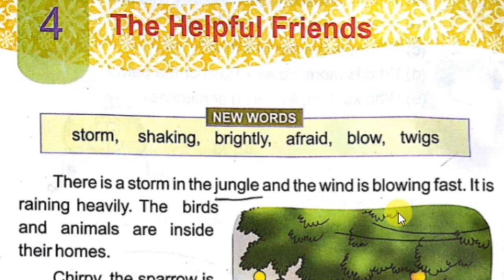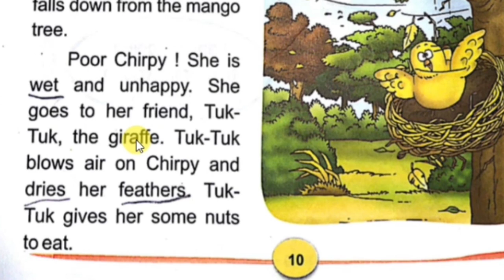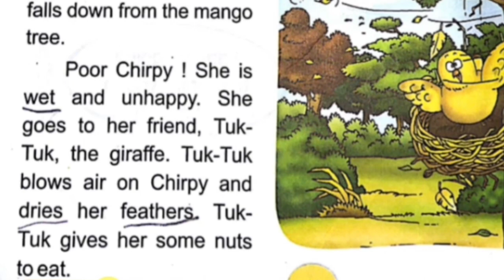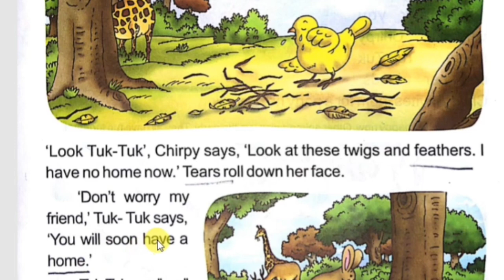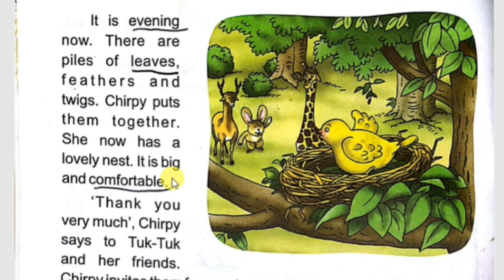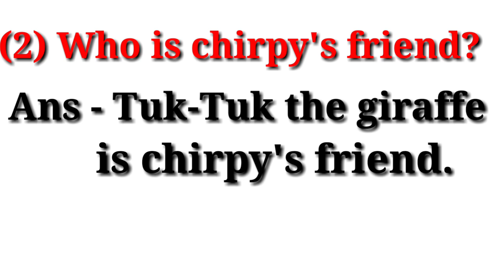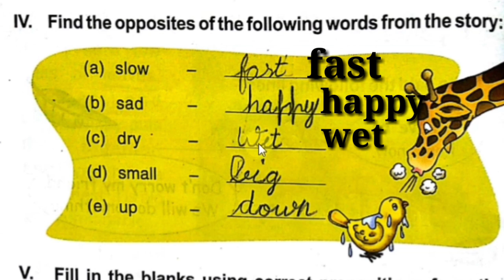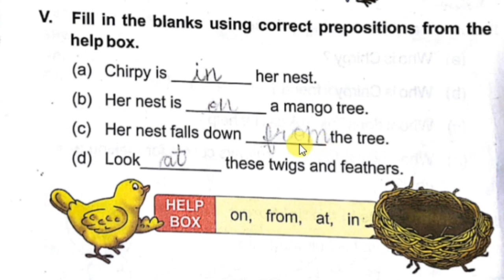English Reader Class II, DAV Public School, Chapter 4 The Friends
Grow Kids presents Learn English for Class II. This video teaches English of class II and cover Chapter 4, The Helpful Friends of  English reader Prescribed by DAV Public School and others.

Other video link you may be interested